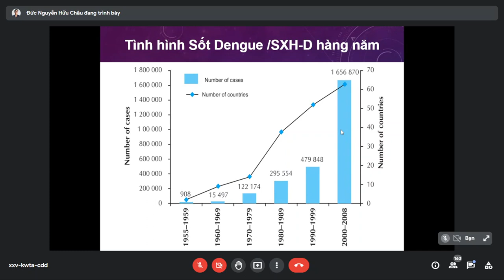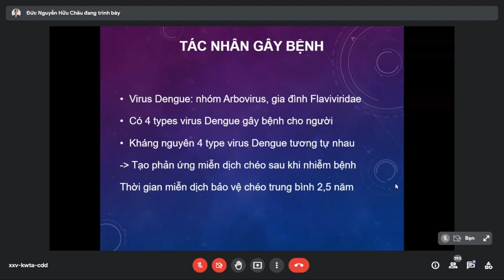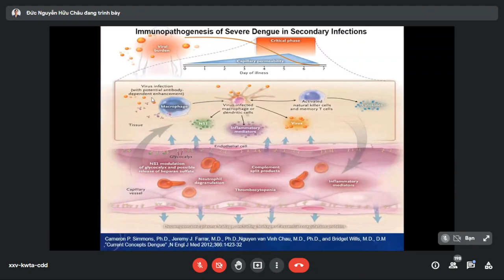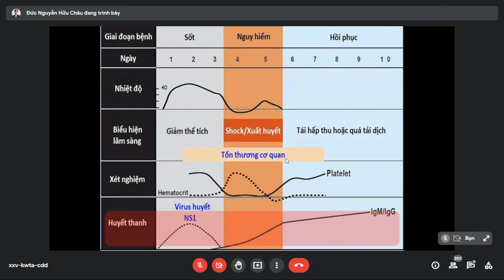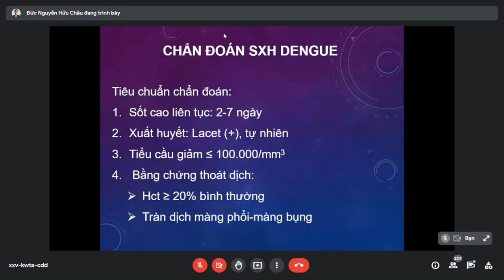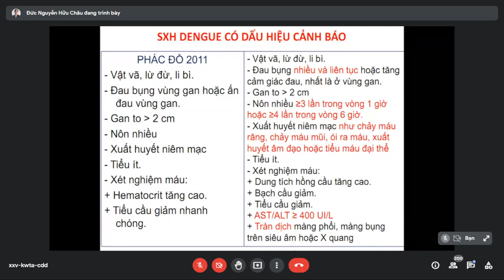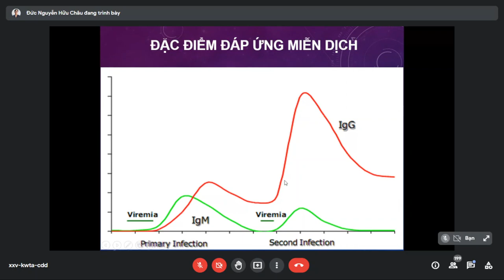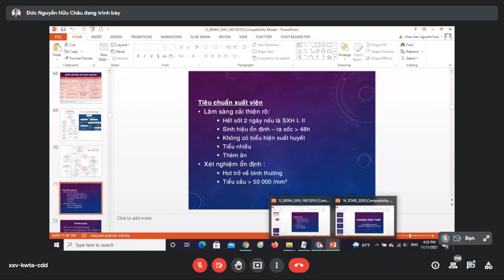Sốt Xuất Huyết Dengue